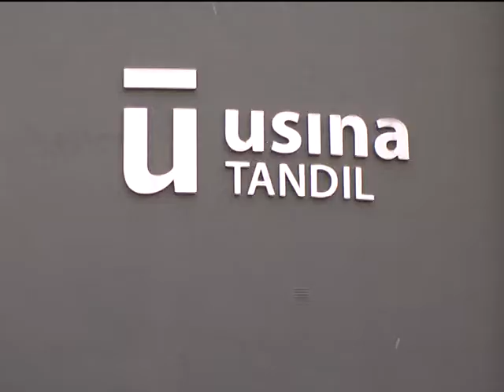Omar Farah renuncio como síndico de la Usina